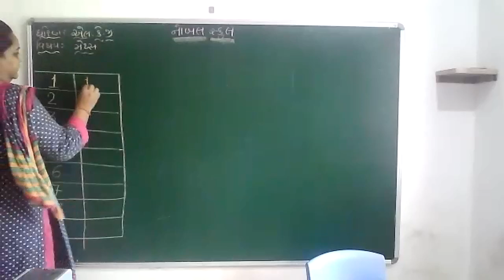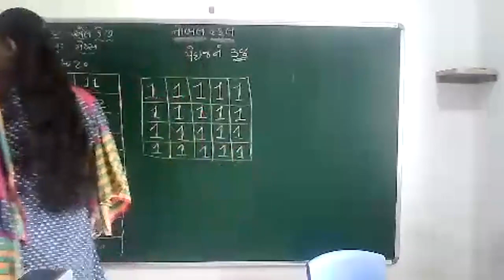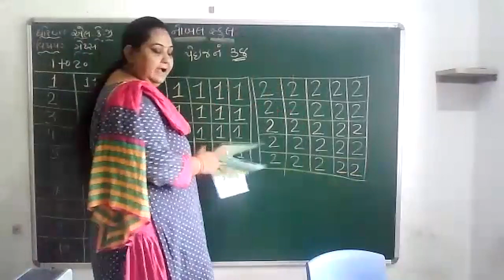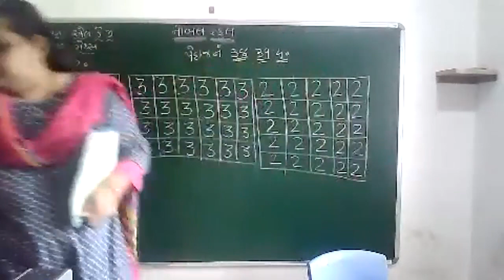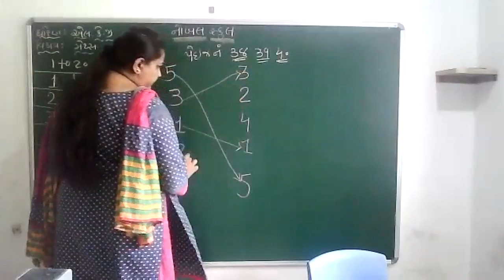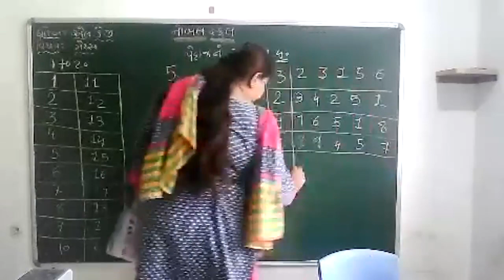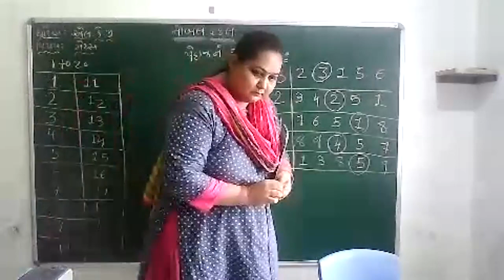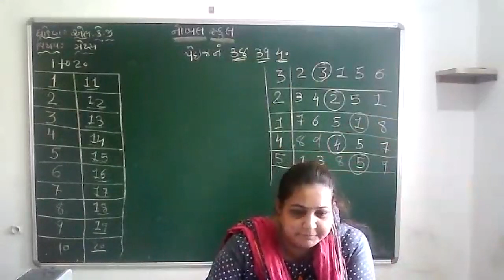STD L K G MATHS LIVE LEC 23 07 2021 GUJARATI MEDIUM